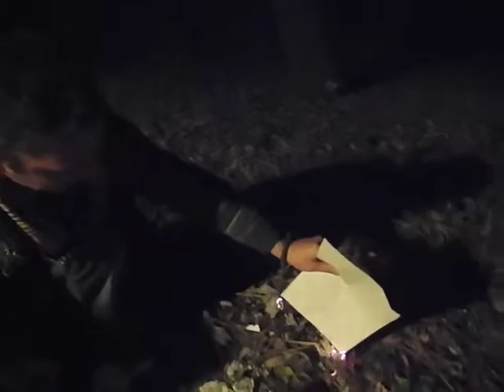Chi mandiamo in Paradiso e chi all'Inferno